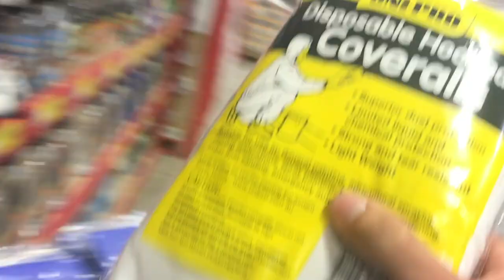CORONAVIRUS PRANK (Picking up chinese food in a hazmat suit)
This video is purely made for comedic and entertainment purposes only and do not mean to offend ANYONE
Some will hate this, but also some will love this, and thats who we are doing this for. The few people in this world who arent so politically correct, can take a joke and don't get offended so easily.